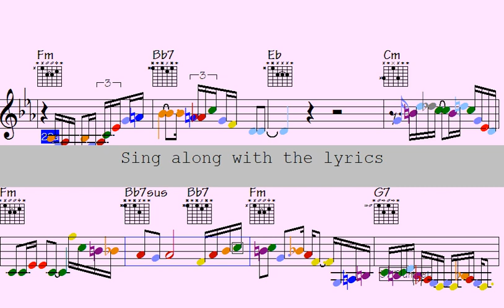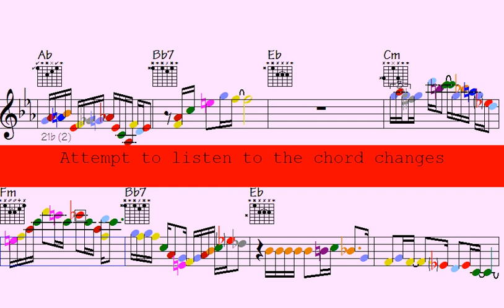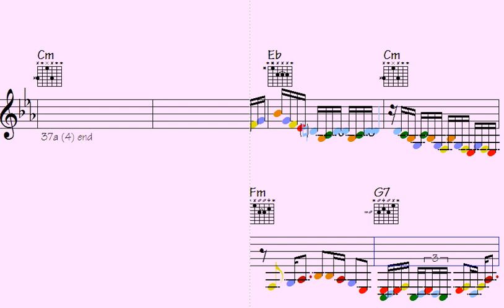🎷🎺🎹✳Hip Hop Revolution: Mind-Blowing Sax Piano and Trumpet Licks that Sound Like the Future of Music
Thanks for supporting my data file hosting/maintenance, here's the link to check out all data of this song: Unsurprisingly Exalted (music sheet notation - transposable solos/licks in midi file - video to play along...)

l2k